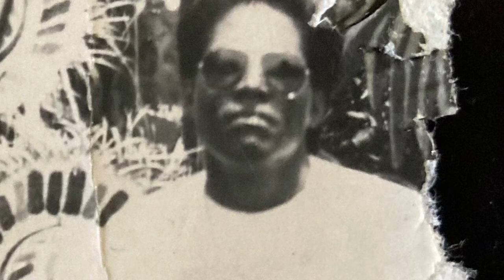“Teófilo Reyes” Autoría: Ramsés Quiñonez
“Teófilo Reyes”
Autoría: Ramsés Quiñonez